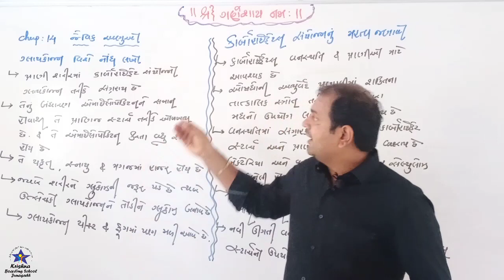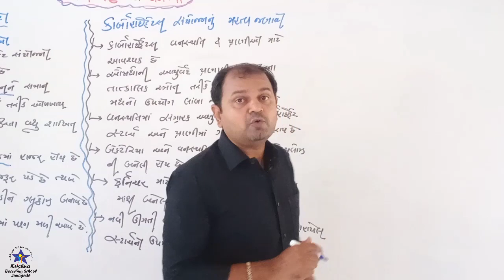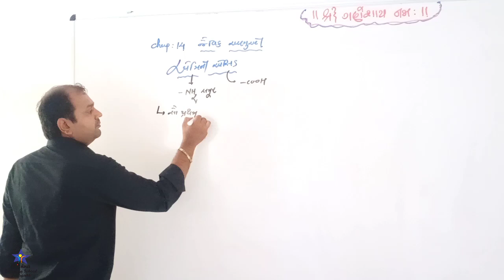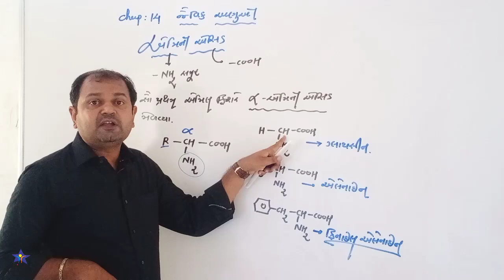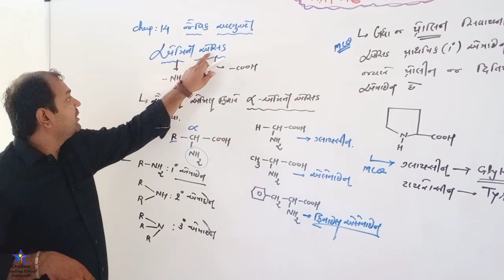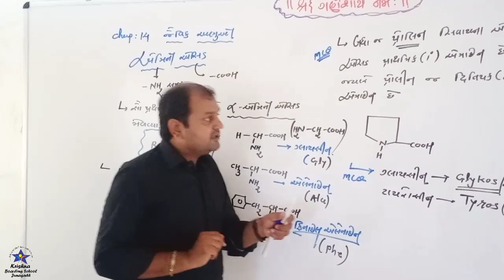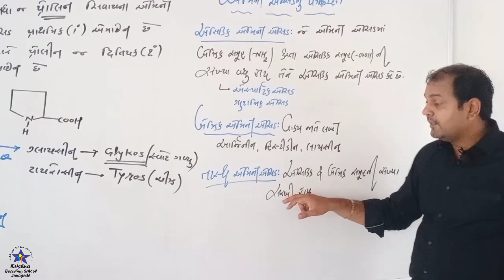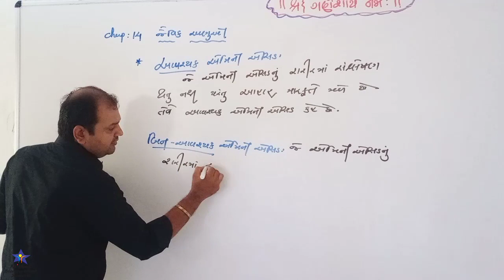Bhut Sir Std-12 Chemistry Ch-14 Lecture-10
Kalpesh Bhut Sir
Krishna Boarding School Junagadh
Std-12 Chemistry Ch-14 Lecture-10
Biomolecules